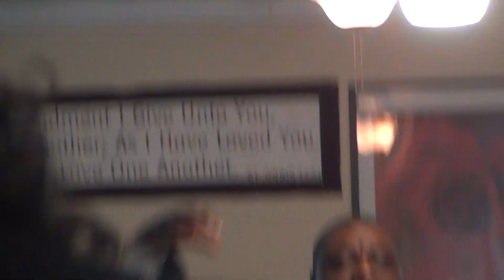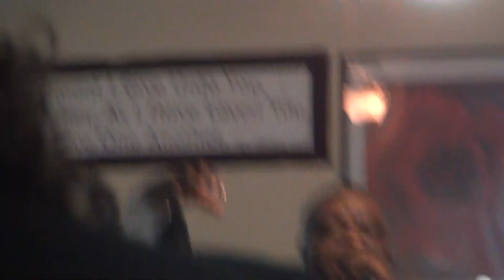Pastor Leon Walker Greater Rose Hill N Chicago video (SELINA SIPP)